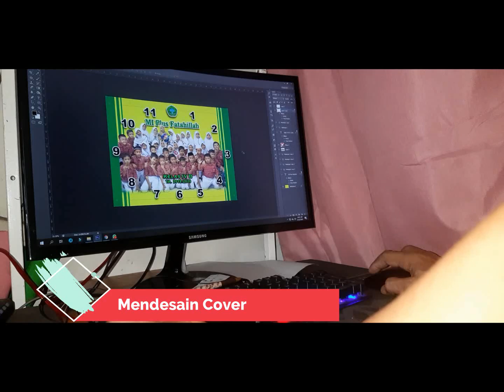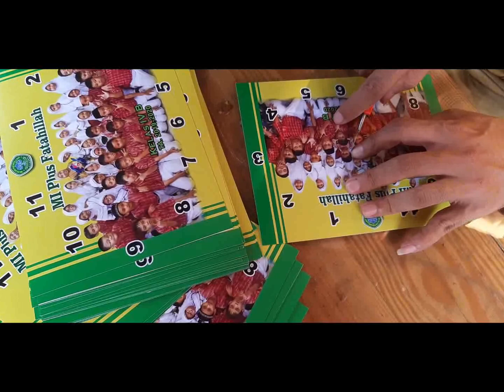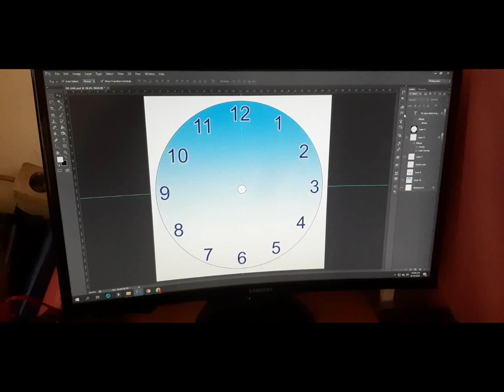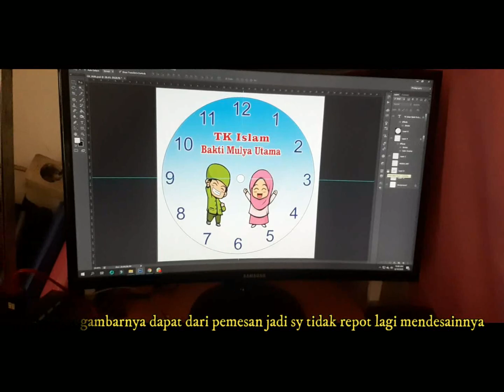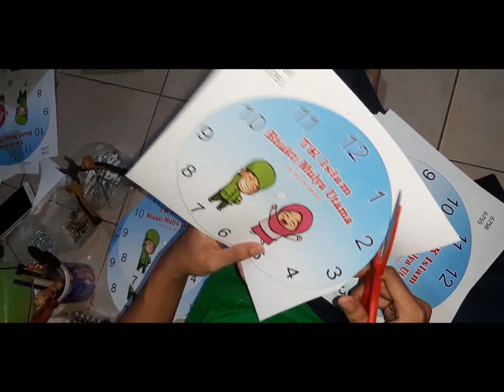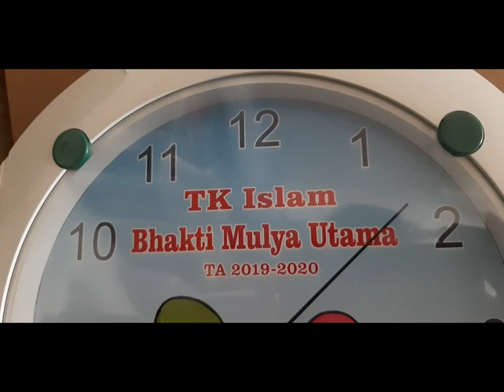JAM DINDING PROMOSI ∆ Proses pembuatan supaya rapi & cepat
Souvenir Jam tema perpisahan sekolah ini merupakan souvenir jam dengan diameter -+ 28 - 30 cm, sangat cocok untuk dijadikan souvenir ulang tahun / goodie bag ultah sikecil nanti ya... Minimal 40 pcs. Hubungi kami untuk pengadaannya ya...  Sangat cocok untuk goodie bag ulang tahun, souvenir ulang tahun, souvenir kelahiran, souvenir graduation, souvenir perpisahan, souvenir khitanan, souvenir aqiqah dll. Untuk aneka update koleksi terbaru bisa hub kami di Wa 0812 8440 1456.
Ciledug Tangerang.